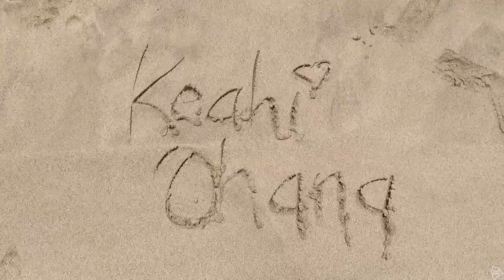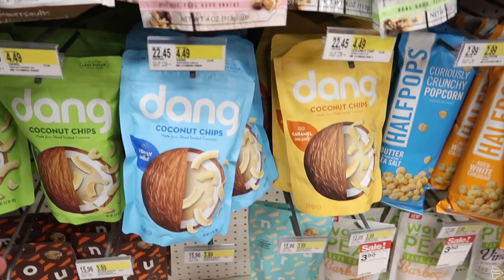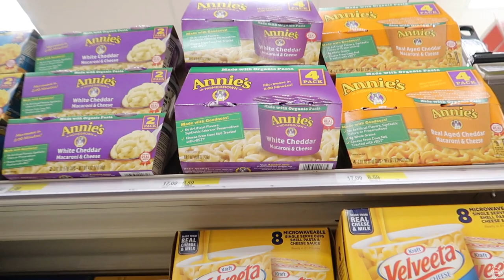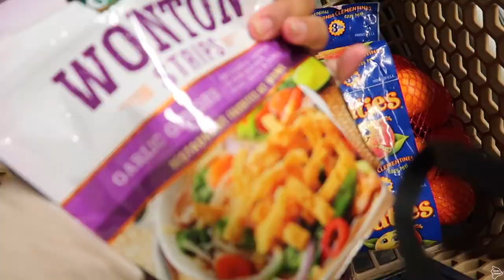Target Shopping!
This vlog is from Ianuali (January) 14, 2018

We go to church and grocery shop at Target & Safeway.

🌱Hawaiian Words:
“Ono” (delicious)
“Pa’i” (slap/hit)
“ʻAʻole” (no)
“ʻAe” (yes)

💻Editing:iMovie
🎥Cameras:
-Canon G7x Mark ii
-iPhone 7